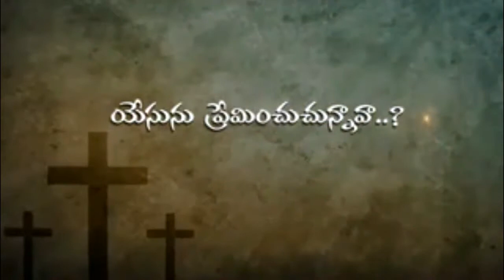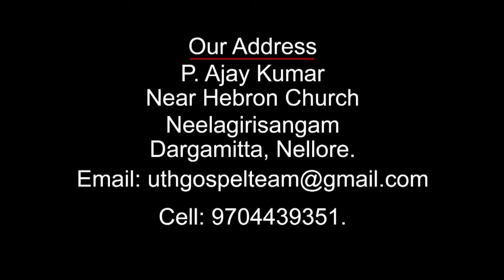BRO.AJAY KUMAR 20-10-19